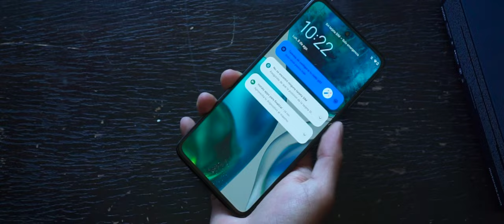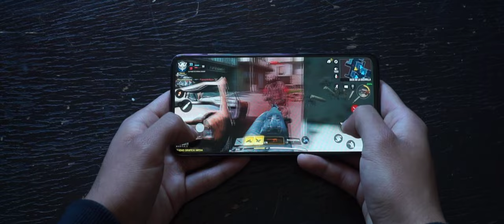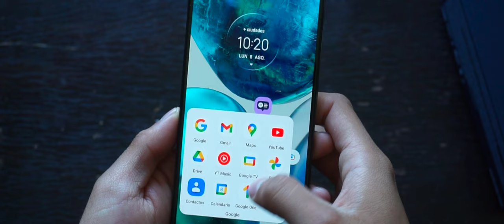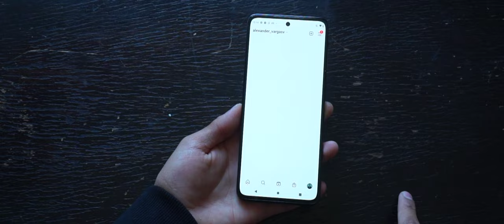¿Qué es tener un Motorola G52? / Experiencia de uso